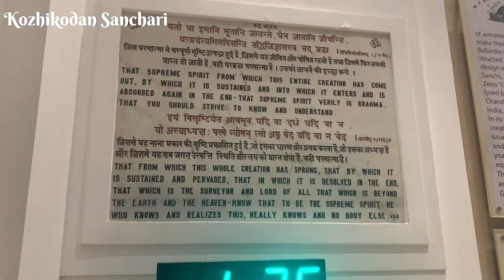Kolkata Travel & Food| കൊൽക്കത്ത വിനോദയാത്രയിൽ ഒഴിച്ചു കൂടാൻ പറ്റാത്ത മനോഹരമായ സ്‌ഥലങ്ങൾ 🌉🏛️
Places To Visit In Kolkata:

1)M. P. Birla Planetarium🌔🌏☄️
It is an iconic structure whose architecture is based on the famous Buddhist Stupa at Sanchi. It was opened on 29 th September 1962. When it was inaugrated, it was the first public planetarium in India. It serve a useful purpose, apart from gathering knowledge and imparting it. It is also one of the largest in the world in terms of its seating capacity. The planetarium has the latest Carl Zeiss Hybrid Projection System capable of showing the natural night sky.

Working Hours: 12 p.m. to 6:30 p.m.

Show Timing🕰️
12 p.m. (Hindi)
1 p.m. (English)
2 p.m. (Hindi)
3 p.m. (Bengali)
4 p.m. (Hindi)
5 p.m. (Bengali)
6 p.m. (English)

2) Howrah Bridge🌉
It is an iconic landmark in Kolkata. It is a huge steel bridge over Hooghly River connecting Kolkata and Howrah. Also known as Rabindra Setu (from 14 th June 1965). It was open to the public on 3 rd February 1943. It carries daily traffic of over 1 Lakh vehicles and countless pedestrians. 26,500 tons of steel was used in its construction. The bridge was designed by Rendel, Palmer and Tritton. Sir Rajendra Nath Mukherjee was the chief engineer. Length 1528 feet and Width 62 feet. They haven’t used nuts and bolts🔩 to construct this bridge, instead they have used rivets.

3) James Prinsep Ghat🏛️
Prinsep Ghat is located along the banks of the Hooghly River, in the memory of James Prinsep. James Prinsep was an ingenious Anglo- Indian Researcher and Scholar. He had made remarkable contributions in the fields of meterology, Indian Scriptures, Archaeology etc. The 2nd Hooghly Bridge (Vidyasagar Setu) above it adds to its charm all the more. The monument is one of the finest examples of colonial architecture in Kolkata. A boat ride in the river is also a wonderful experience. Infringed are benches for you to sit and watch glorious sunsets over the water while watching ships sail past you.

You have to try Matka Chai😍 and Kolkata Sweet🍮, when you visit Kolkata. You will love it for sure🥰.

I hope you liked this video. If You Liked It, Plz Subsribe & Share👍🏼❤️